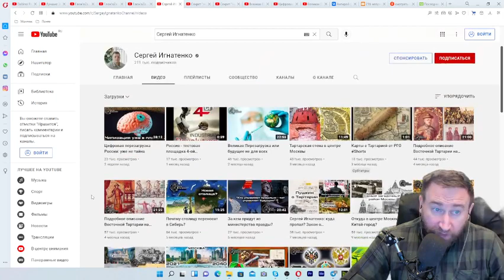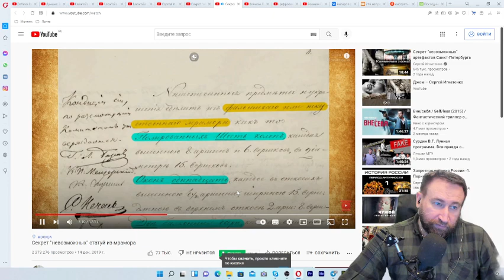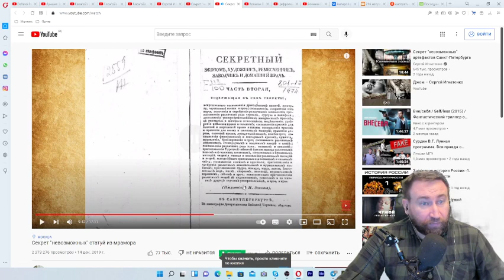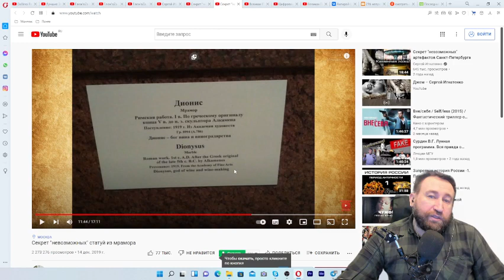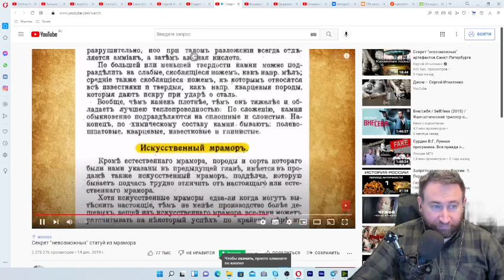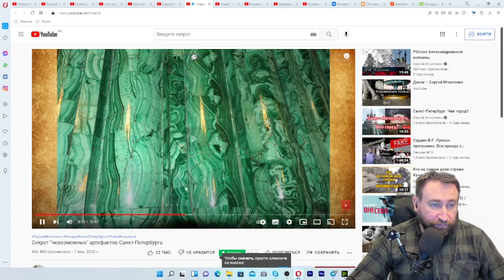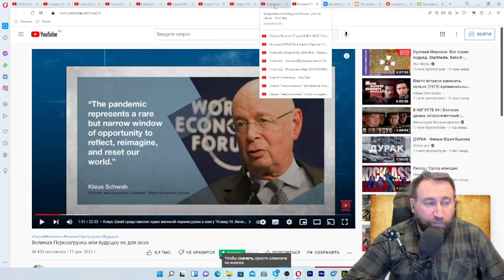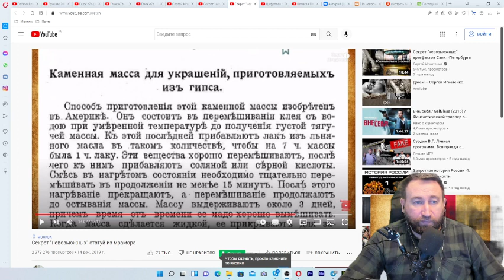Отличный троллинг от Сергея Игнатенко